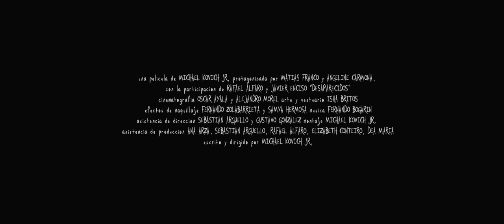Desaparecidos (Short Film) - Teaser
"Insto al pueblo paraguayo a que no tenga miedo y que confie en sus autoridades."